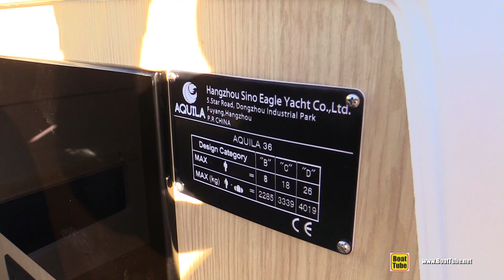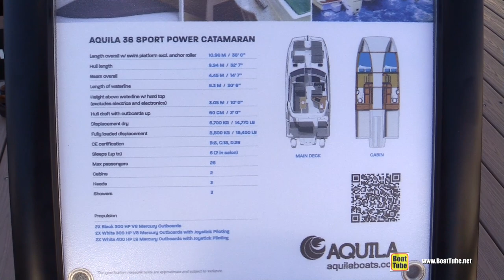2022 Aquila 36 Sport Power Catamaran - Walkaround Tour - 2021 Fort Lauderdale Boat Show